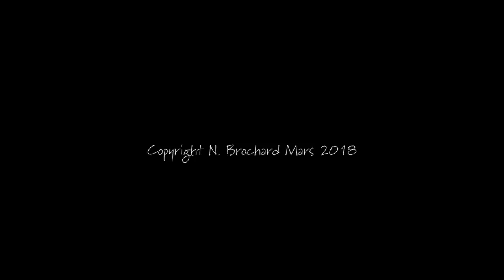Bande annonce du film documentaire ENFANTS HYPERSENSIBLES, un présent pour l'avenir !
LANCEMENT DE LA PARTICIPATION FINANCIERE LE 23 MARS 2018.